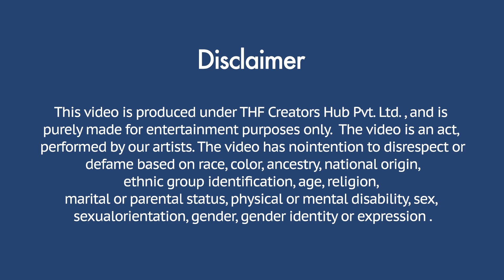Simran के भाई से हुई लड़ाई 😡 | Mr. & Mrs. Diwan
Edited By : Harsh Rao